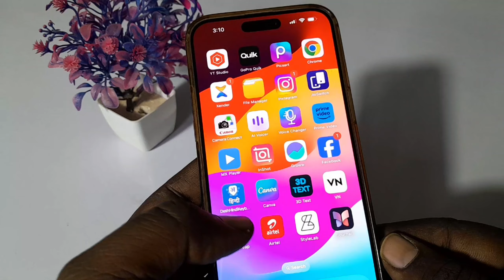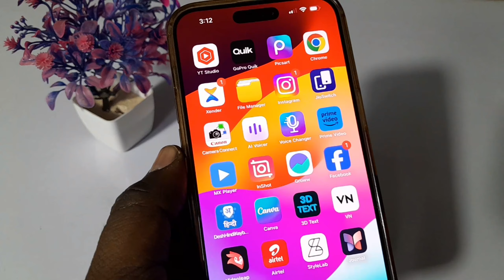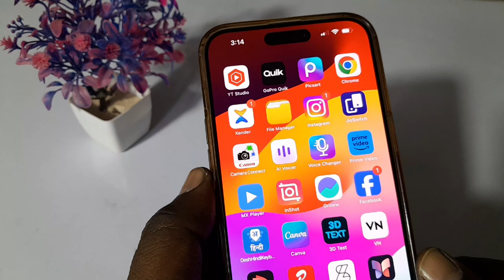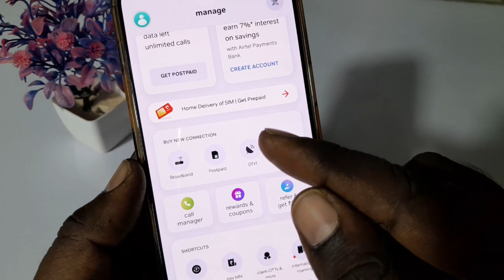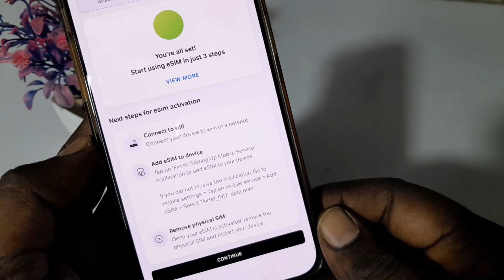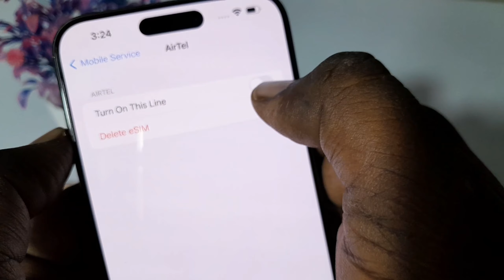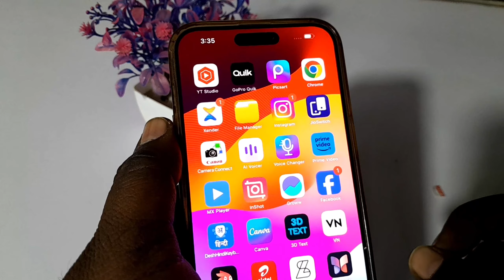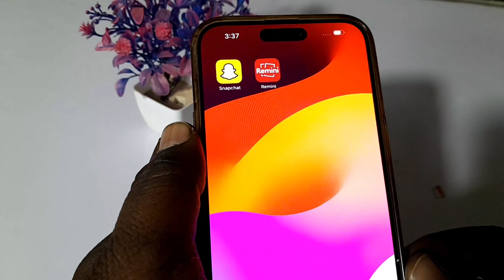eSim kiya hai aur esim ke kiya fayde nuksan hain | eSim kaise activate karte hain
Hello dosto mera name hai sonu kushwha is video me maine bataya hai ki esim kiya hai aur esim ke kiya fayde aur nuksan hain aur ye bhi bataya hai ki esim ko activate kaise karte hain